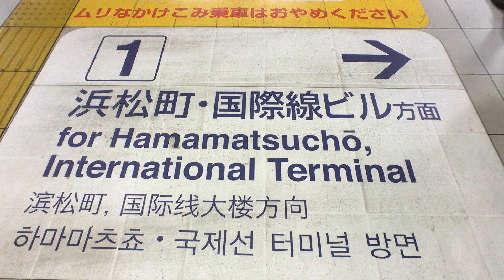Shure MOTIV MV88 Sound Test at Tokyo by OKINAWANLIFE.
Shure motiv MV88を持って、東京に出掛けてきました。iPhoneの映像品質が音声によって、数段改善されると思います